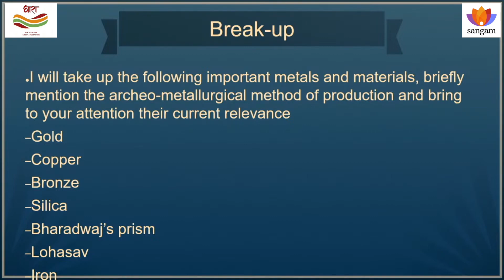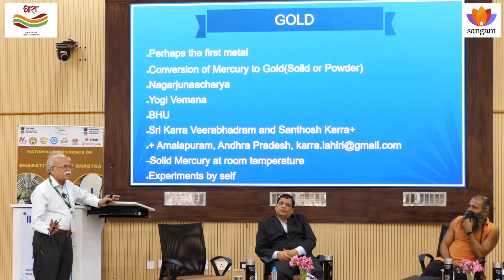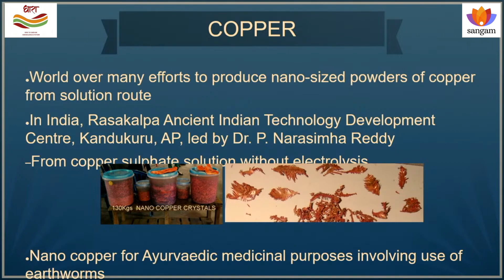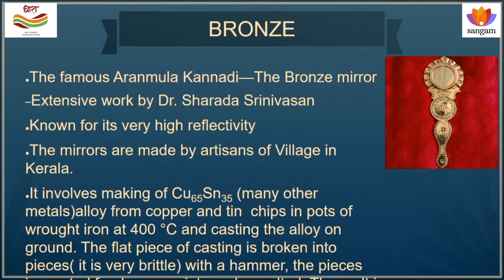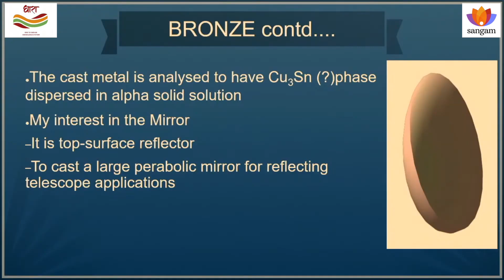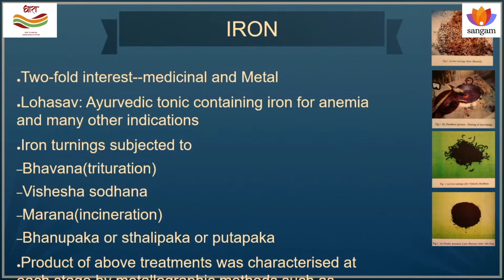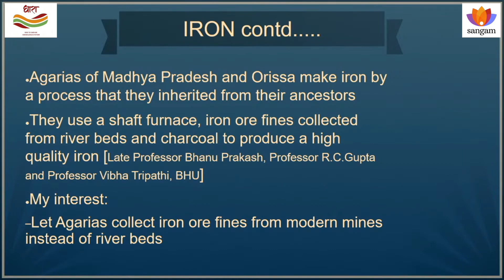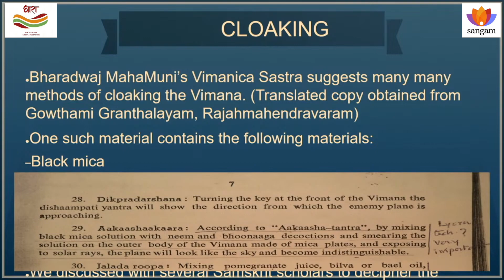Ancient Indian Alchemy: The Science Behind Gold Synthesis & Mercury Metallurgy | Prof. GVS Sastry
Prof. GVS Sastry reveals the scientific foundations of ancient Indian alchemical practices and metallurgical traditions. Discover how historical figures like Nagarjunacharya and Yogi Vemana attempted gold synthesis from mercury, the reality behind atomic gold or white gold powder, and the sophisticated Ayurvedic metallurgy techniques still practiced today. Prof. Sastry brings decades of materials science expertise while examining rare manuscripts, analyzing traditional iron-making by tribal Agarias, and validating ancient Lohasav preparation methods through X-ray diffraction. Essential viewing for researchers, traditionalists, and scientists seeking to understand the intersection of ancient wisdom and modern metallurgical science.

Key Points
* Ancient gold synthesis attempts and the truth about thermodynamically unstable gold
* Mercury solidification techniques and Ayurvedic pharmaceutical applications
* Scientific analysis of Lohasav iron tonic preparation using modern characterization
* Tribal iron-making traditions of Bastar Agarias and knowledge preservation
* Bharadwaj Vaimana Shastra references to invisibility technology and mica applications
* Traditional secrecy methods in palm leaf manuscripts and knowledge transmission
* Collaboration between metallurgy departments and Ayurvedic colleges at BHU

About the Speaker:
Professor GVS Sastry has retired fromm the department of metallurgy and metallurgical engineering  at Indian Institute of Technology BHU, Varanasi. He is an authority in the fields of  physical metallurgy, rapid solidification, electron microscopy, ni-base superalloys, quasi crystals, nanomaterials. He has written several papers in various publications.

Topics Covered:
00:00:00 Introduction: Gold from Mercury in Freedom Movement
00:01:15 Historical Figures in Indian Alchemy: Nagarjunacharya and Yogi Vemana
00:02:40 Modern Evidence: Sri Karra Veerabhadram's Gold Synthesis
00:04:20 Thermodynamic Stability Issues: Why Alchemical Gold Cannot Be Melted
00:06:10 Mercury's Role in Ayurvedic Medicine and Solidification Techniques
00:08:45 Ancient Interest in Atomic Gold and White Gold Powder
00:10:30 Copper and Bronze Metallurgy in Ancient Indian Contexts
00:12:20 Silica Crystal Production from Herbal Sources
00:13:15 Scientific Analysis of Ayurvedic Lohasav Iron Tonic
00:14:40 Collaboration with BHU Ayurveda Department on Metal Processing
00:15:50 Agarias Tribal Iron-Making Traditions and Preservation Concerns
00:17:00 The Real Purpose: Atomic Gold for Invisibility
00:17:40 Bharadwaj Vaimana Shastra and Mica-Based Camouflage Technology